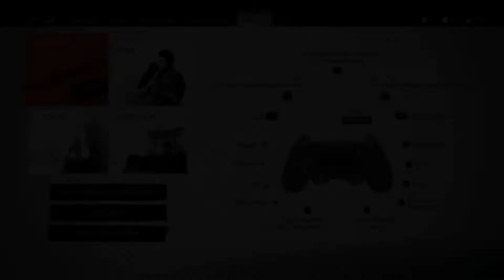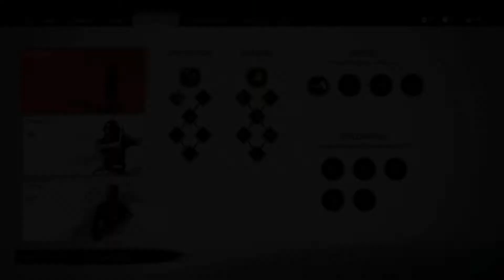Ghost of tsushima Gameplay (part 5)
Gaming channel
Battle royal
Store games
Online gaming